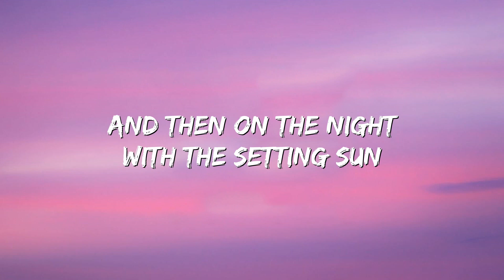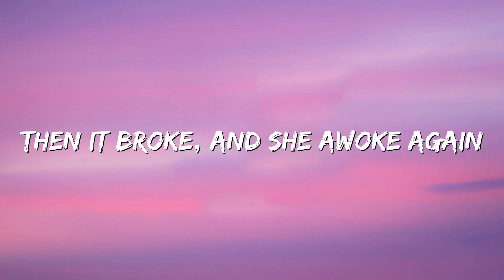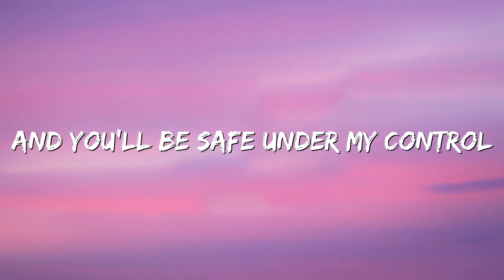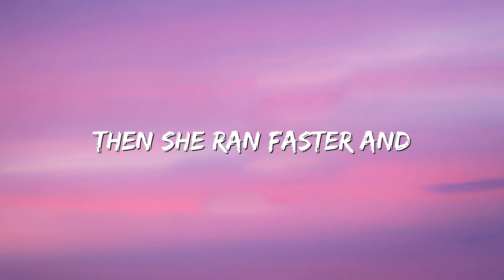Alan Walker, K-391 & Emelie Hollow - Lily (Lyrics)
🎤 Lyrics: Alan Walker, K-391 & Emelie Hollow - Lily (Lyrics)

IMPORTANT !!

I will respond within 24 hours or less. There is never a need to strike a video down when you can get it removed within the same day and keep the channel and yourself happy!